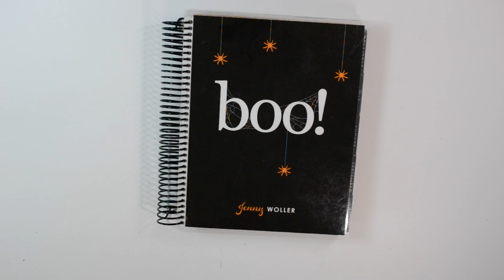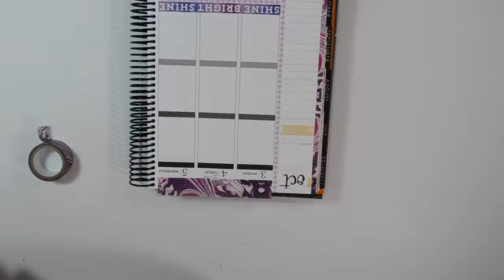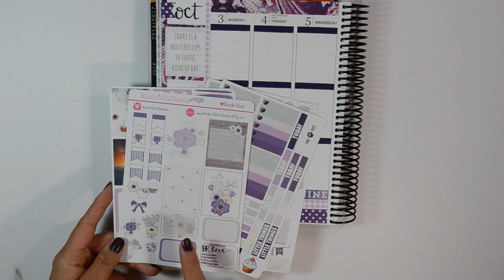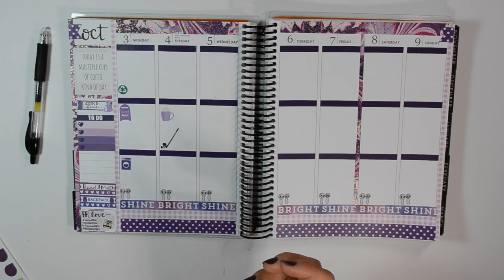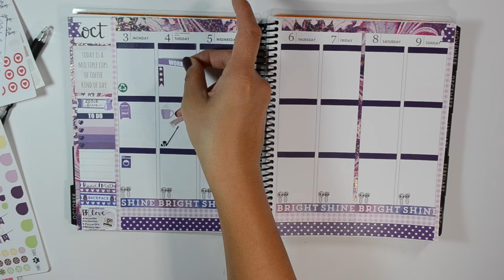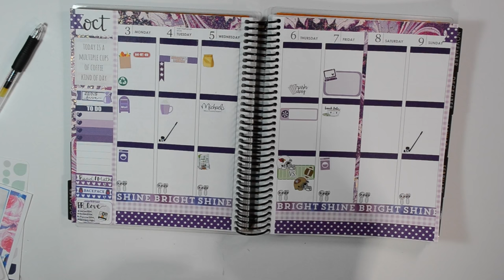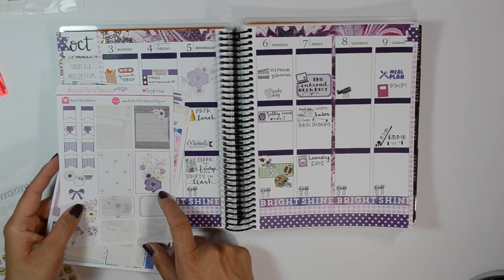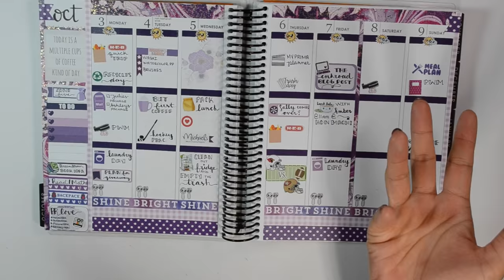Plan with Me - Erin Condren - No Kit - All washi and stickers - Purple Washi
Im very new to filming YouTube videos so please bare with me as I learn all the tricks to the trait. I am using my Erin Condren vertical planner in a neutral. Hope you enjoy this Plan with Me.

-Erin Condren Life Planner: use link below to save $10 on your FIRST ORDER